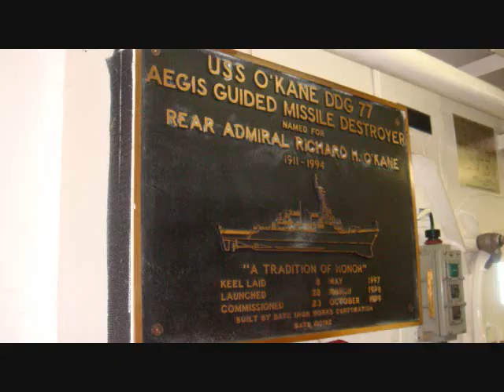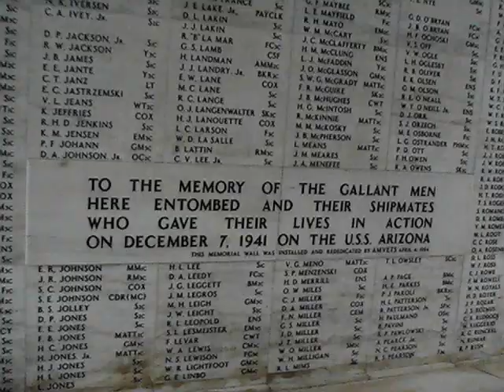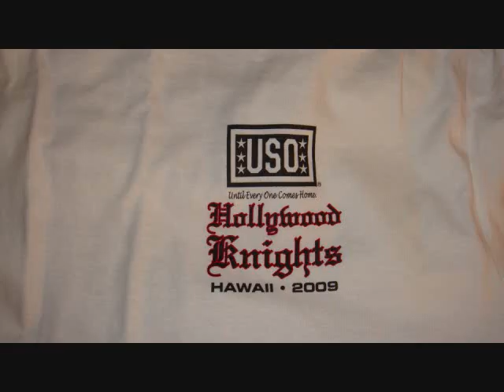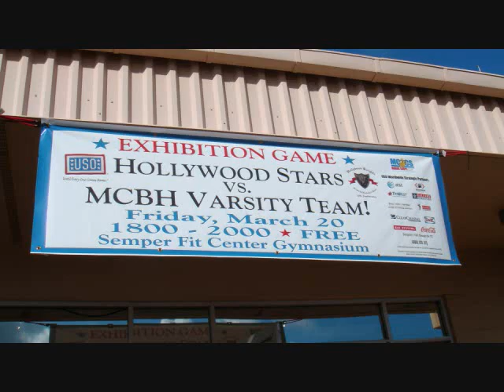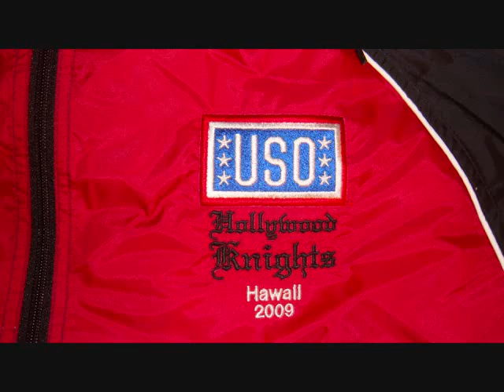HK USO Tour Hawaii 2009 Photo Compilation Video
The Hollywood Knights Celebrity Basketball Team deployed stars to Hawaii, where went toe to toe with some of the militarys best players as part of a USO/Armed Forces Entertainment tour March 16-22, 2009.  On a mission to give back to those that sacrifice so much, the team visited troops, mingled with military families and showcased their talent on the court.  The celebrity participants were Aaron Carter, Aaron Yoo, James Lesure, James Kyson Lee, Cody Linley, Wolf, Venom, and Frankie Delgado.